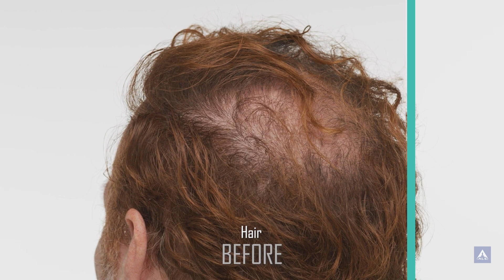Skin Transformation Revealed: High-End Product Testing at Media Lab Science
Are you curious about the real impact of high-end skincare products? Look no further! Join us on a captivating journey inside Media Lab Science, a leading clinical testing company, as we unveil the astonishing before and after results of our participants' skin transformations.